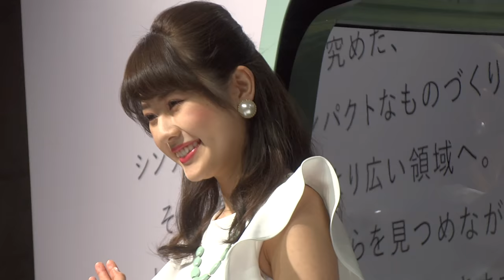🚗👯 DAIHATSU DN PRO CARGOと、お姉さんと、 DN TREC 札幌モーターショー2018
ダイハツはいつも楽しい。 2018 SAPPORO MOTOR SHOW
ダイハツDNプロカーゴ
ダイハツDNトレック